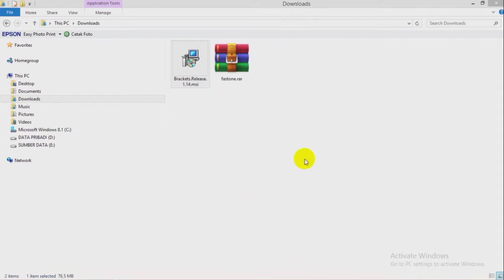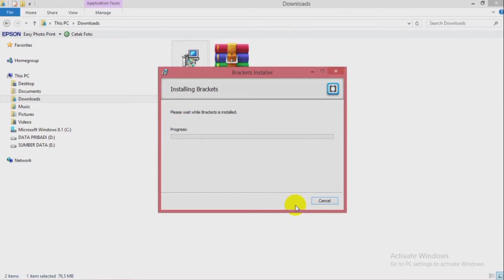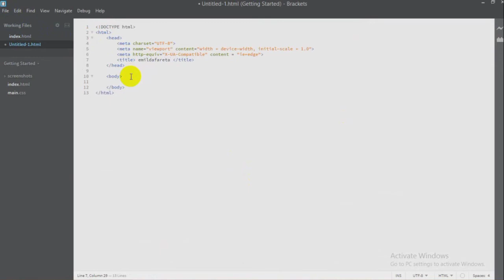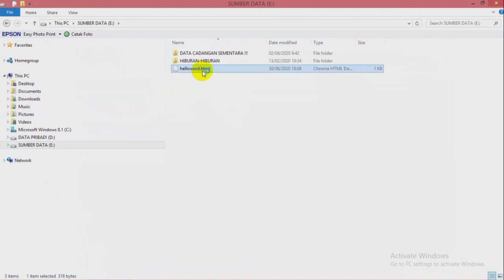Dasar Pemrograman Javascript#Instal Bracket#Coding-A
Bracket adalah code editing yang secara khusus dikembangkan untuk tujuan web design dan front-end development. Project Brackets ini diusung oleh Adobe secara open source dan dikembangkan secara aktif oleh komunitas web developer dan benar-benar dibuat untuk kebutuhan web development, khususnya web design dan front-end development.